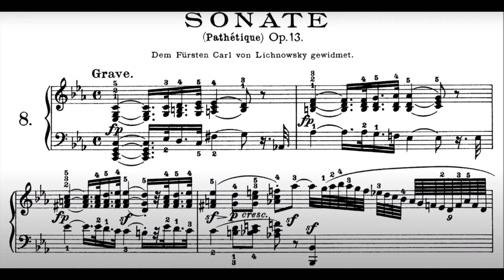The Old Money Assignment - Check In - July 2022 | Nicole Fiona Davies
Hello Ladies & Gents,

Thank you for your patience with this update. We will be back to regularly scheduled programming, with videos that will be posted on Sundays & Thursdays.

Best,

N x

About Nicole Fiona Davies:

Nicole Fiona Davies is a UK-based content creator that creates content all around Old Money, Levelling Up, & Femininity. She shares the exact resources that she is learning from on her level-up journey so her viewers can level up along with her.